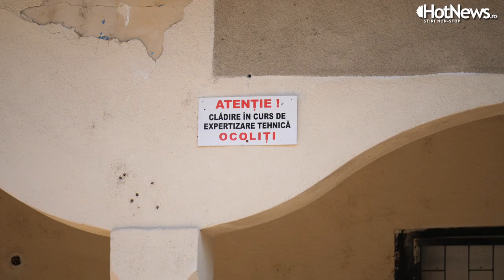Cum a reusit un rege sa transforme o mlastina intr-un parc la Dunare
Citeste Hotnews.ro
Interviu realizat de Daniela Mihai Soare
Imagine: Matei Budes, Alexandru Radulescu
Montaj: Radulescu Alexandru
Muzica: epidemic sounds
ES_Near Dawn - S.A. Karl